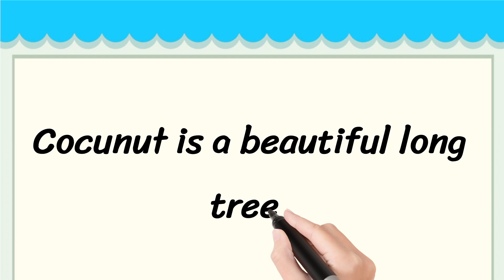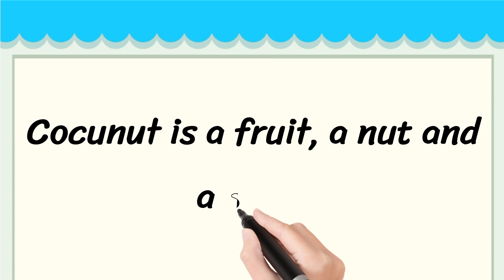Coconut Tree Short 5 Lines in English || 5 Lines Essay on Coconut Tree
Learn to Write 5 Simple Lines on Coconut Tree

• 5 Lines on Coconut Tree in English
• Few Lines About Coconut Tree
• 5 Simple Lines on Coconut Tree

Thankyou 🙂